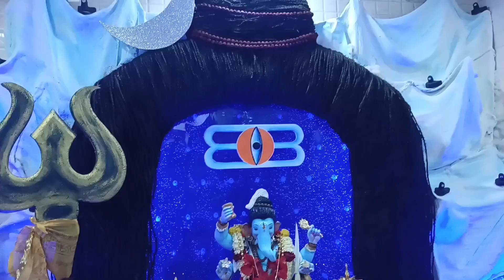आज घेतलं वसुरी आणि सोसायटीमध्ये गणपतीचे दर्शन पार्ट - 2 | गणपतीचे सुंदर मखर 2023